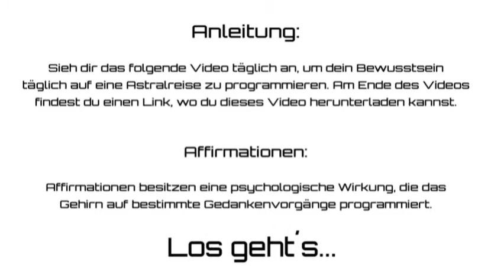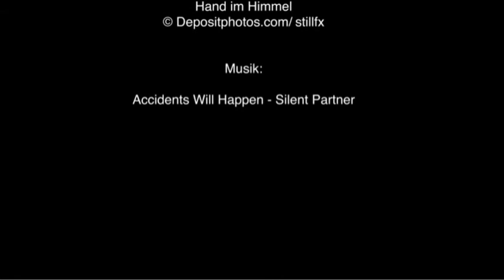Tägliche Affirmationen fürs ASTRALREISEN